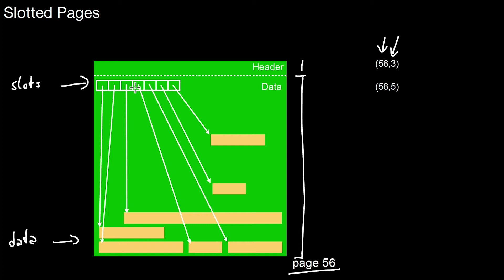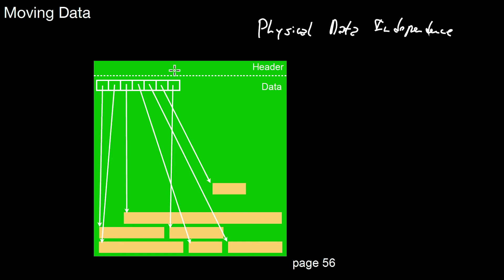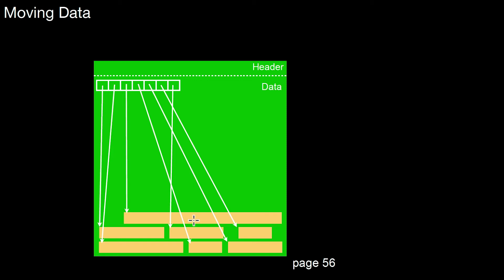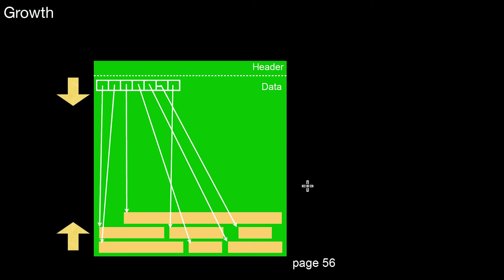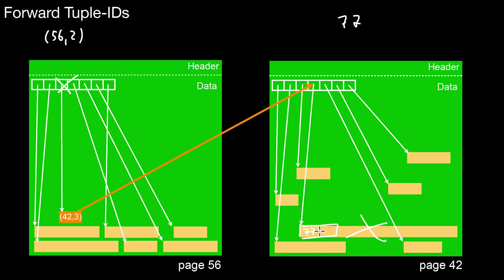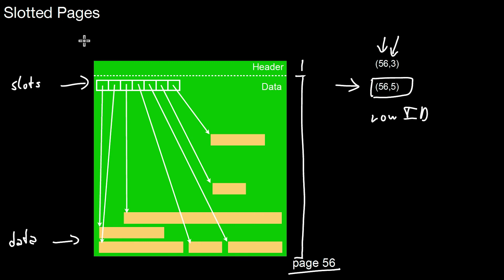14.208 Slotted Pages: Basics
What is the core idea of slotted pages? What is a slot? What is the relationship to physical data independence? Can I move data inside a slotted page? Like how? What is a forward tuple-ID? What are they good for? What might be a problem?

Video for my inverted classroom "Database Systems".

The complete list of videos and additional material is (will be) available